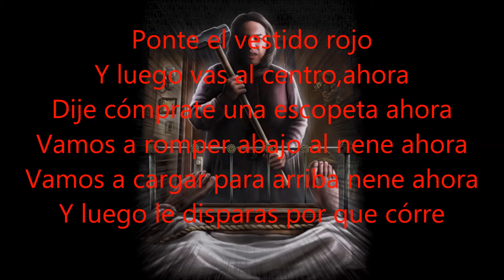Junior Walker & The All Stars - Shotgun(Misery)Subtitulado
Arriba como se observa se puede ver el artista(grupo)canción y en que o que pelicula esta inspirado.
se aceptan sugerencias y correcciones.